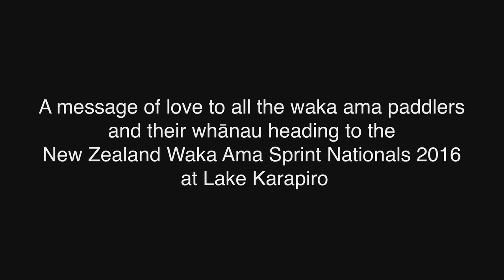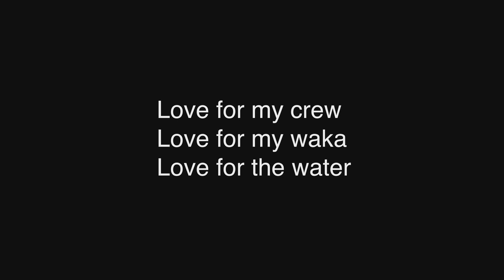Porirua Canoe Kayak Club 2016: Six60 cover - White Lines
This is a shout out to all the waka ama paddlers heading to the 2016 Te Wananga o Aotearoa Waka Ama Nationals at Lake Karapiro next week. We are looking forward to seeing you all next week, and just wanted to send you some love and show you our playground! We'd love it if any clubs or paddlers responded with clips of your playground. Safe travels whanau and we'll see you there! Nga mihi,